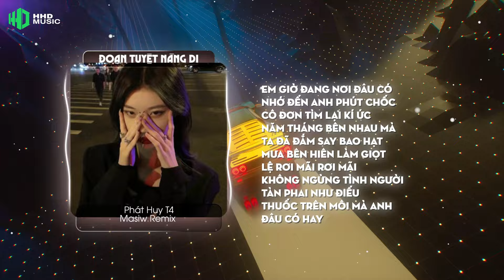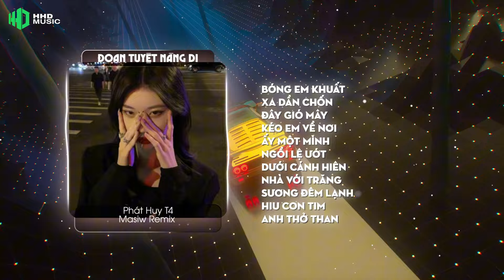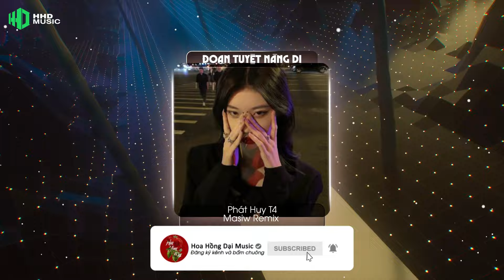ĐOẠN TUYỆT NÀNG ĐI ( Masiw Remix ) - Phát Huy T4 | Thẹn Thùng Nhìn Em Quay Gót Đi Mãi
Song: Đoạn Tuyệt Nàng Đi
Composer/Singer: Phát Huy T4
Remix: Masiw (HHD Media)

Lyrics:
Em giờ đang nơi đâu
Có nhớ đến anh phút chốc cô đơn
Tìm lại kí ức năm tháng bên nhau mà ta đã đắm say
Bao hạt mưa bên hiên
Làm giọt lệ rơi mãi rơi mãi không ngừng
Tình mình tàn phai như điếu thuốc trên môi mà anh đâu có hay

Người vội quay bước đi chẳng để lại câu chi
Anh nếu em về bên anh nhưng trái ngang vỡ tan vỡ tan thật rồi
Giấc mộng hạnh phúc em cũng đã mang về nơi xa kia
Giờ còn lại nỗi đau mình anh nhớ thương bóng đêm bủa vây

Dk
Thẹn thùng nhìn em quay gót đi mãi anh đứng chết lặng trong mưa
Dù rằng bên em đã có ai nhưng nơi đây a vẫn còn chờ
Ngọt ngào em trao chẳng thấy nhưng chỉ toàn chua cay
Cố xa những phút giây giây ngày mà bên nhau bao ước thề

Bóng em khuất xa dần chốn đây
Gió mây kéo em về nơi ấy
Một mình ngồi lệ ướt dưới cánh hiên nhà với trăng
Sương đêm lạnh hiu
Con tim anh thở than
Dk